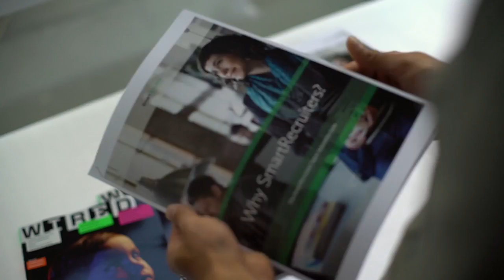Smart X Berlin Edition